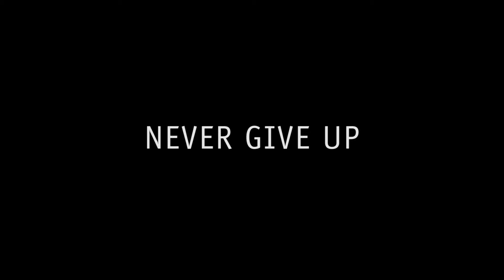Mission of your life